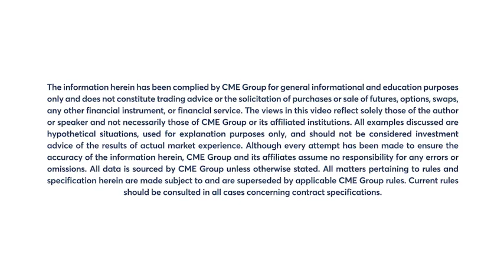August 25 Energy Commentary: Bob Iaccino